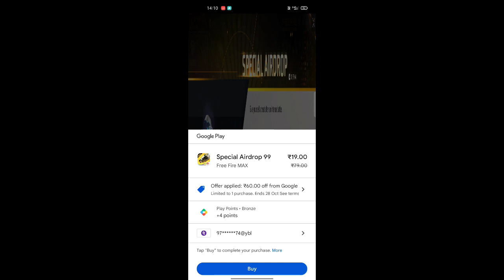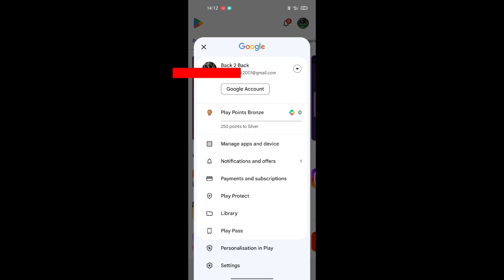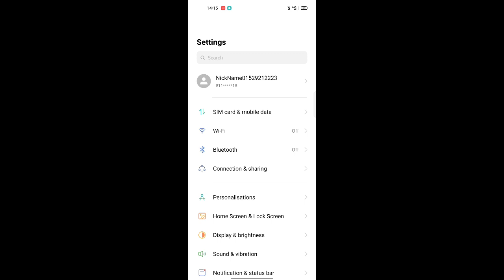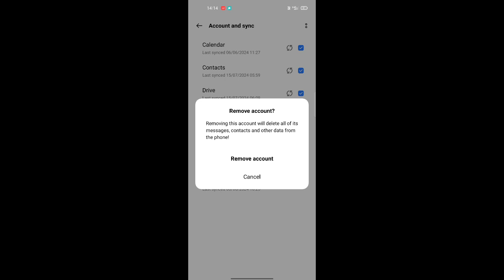Insufficient Google Play Balance Error || Google Play Balance Not Showing In Free Fire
Hello guys 🤓🤓🤓

Queries👇

Google play balance not showing in free fire
Google play balance problem
Google play balance not showing in free fire tamil
Google play balance not showing in free fire Malayalam
Google play balance not showing in free fire Hindi
How to fix Google play balance not showing in free fire
How to fix Google play balance not showing
How to fix Google play balance not updating
how to fix Google play balance error
how to fix Google play balance not showing in bgmi
how to solve Google play balance not showing
how to solve Google play store insufficient balance in free fire
how to solve Google play store insufficient balance
how to solve Google play balance problem
how to solve Google play insufficient balance in Bengali
how to solve Google play insufficient balance in English
how to solve Google play insufficient balance in Hindi

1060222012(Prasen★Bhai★